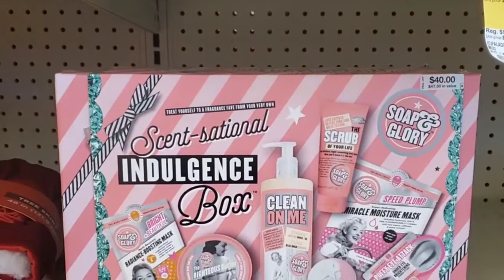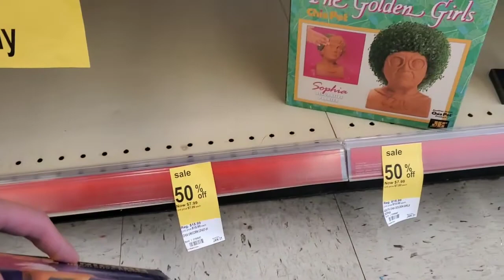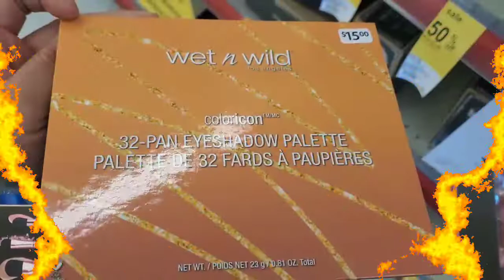Walgreens sale || 2019 || 50% off walgreens #50%off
Walgreens has a 50% off sale on all Christmas & makeup products with the Christmas packaging aswell real techniques, wet & wild, L.A colors , perfumes, & much more ...